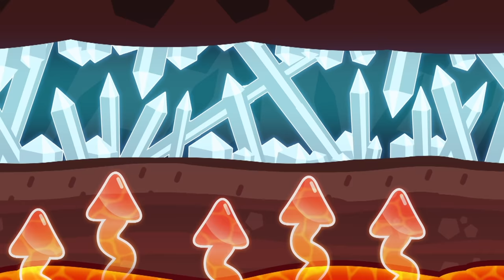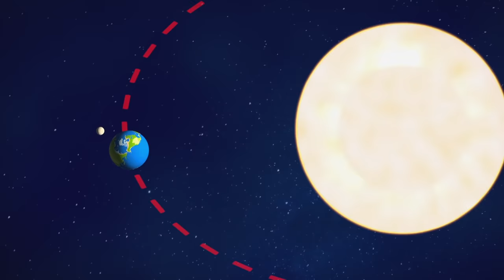Go Jetters | Loads of Funky Facts! 🦄 | Part 2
Get your daily dose of funky facts with Ubercorn and explore all seven continents with Kyan, Xuli, Lars and Foz.

*More about Go Jetters*
Welcome to the Official YouTube channel for GO JETTERS!
Go Jetters follows the adventures of four plucky international heroes, Xuli, Kyan, Lars and Foz, as they travel the globe with their friend and mentor Ubercorn, a disco-dancing unicorn. Together they save the world’s most famous landmarks from the mischievous meddlings of Grandmaster Glitch.

Find Go Jetters on GoJetters.com, Facebook and Twitter for more fun!